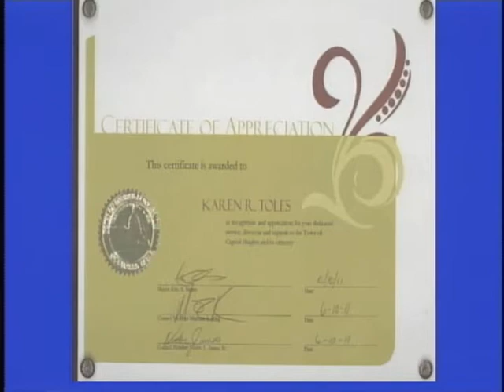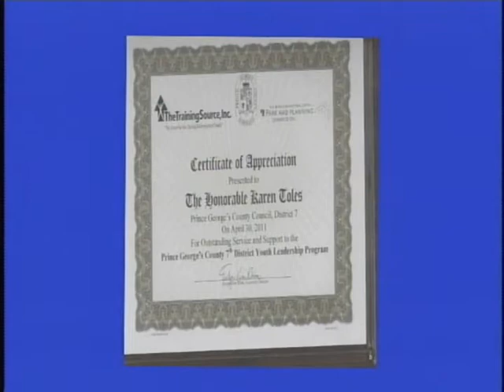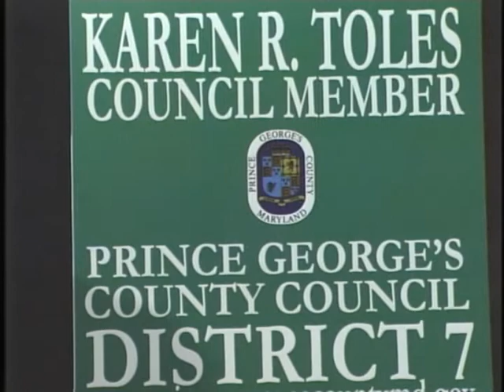Ed Brown Show 1/2 Prince George's Council Member Karen Toles